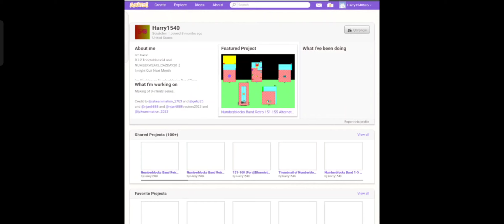Harry1540's Together! (2024 Version!)